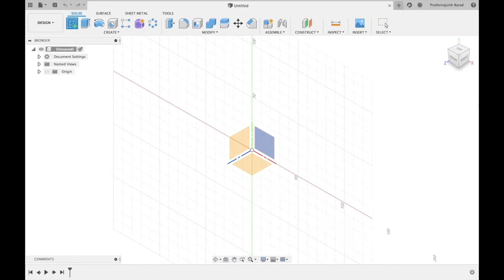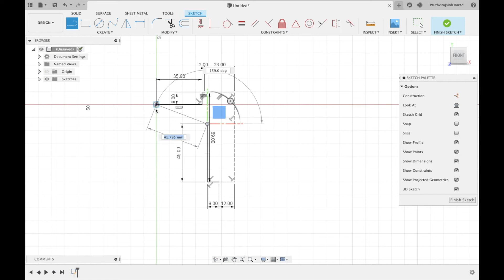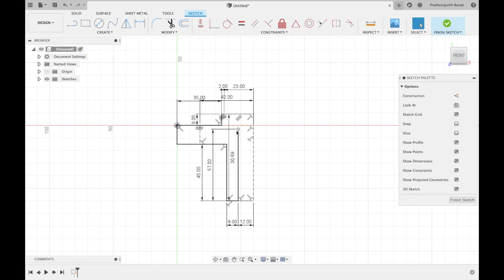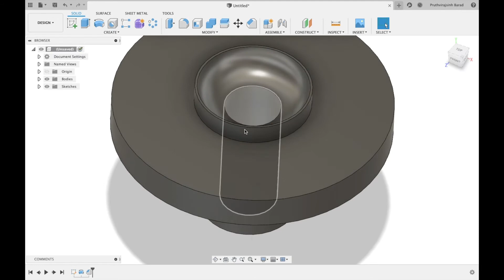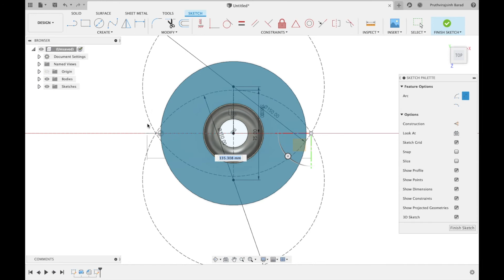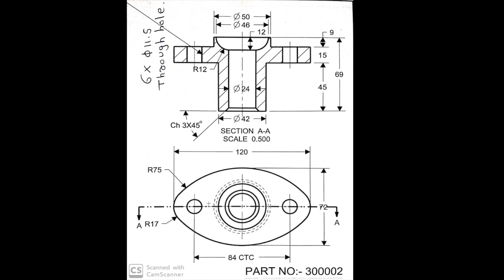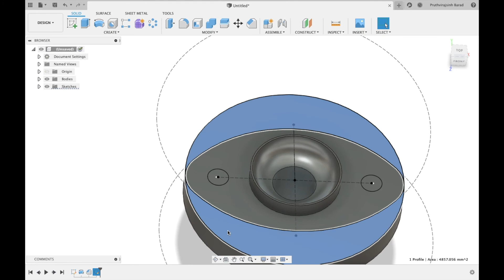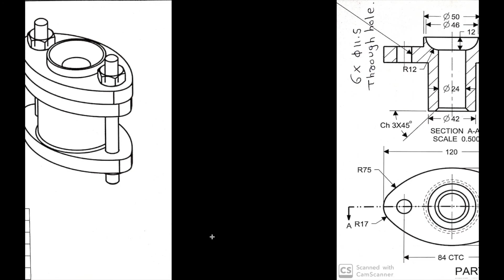Stuffing Box Assembly ( Part 02 Gland )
🙏 Welcome Guys

In this video series you will learn how to create Stuffing box part and how to assemble it.